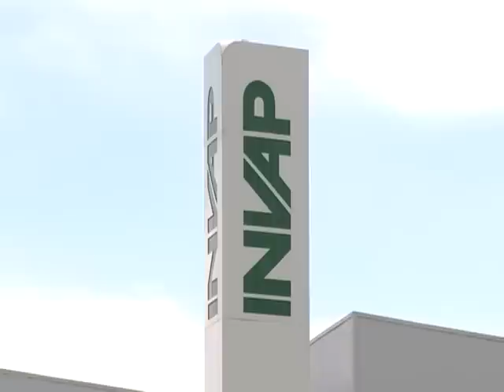Héctor Otheguy, Gerente General del INVAP: "Argentina puede competir en áreas tecnológicas"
INVAP S.E. es una empresa que desde hace 35 años desarrolla tecnología de avanzada en diferentes campos de la industria, la ciencia y la investigación aplicada, creando "paquetes tecnológicos" de alto valor agregado. Si bien tiene sedes en otras provincias, está radicada en la provincia de Río Negro.
Sus principales proyectos se centran en las Áreas Nuclear; Aeroespacial y Gobierno; Tecnología Industrial y Energías Alternativas y División Sistemas Médicos. INVAP ha exportado reactores de investigación y producción de radioisótopos a Argelia, Egipto y Australia a la vez que provee servicios de tecnología nuclear a otros veinte países. Asimismo, ha fabricado satélites de baja órbita para la observación terrestre, diversas plantas industriales, sistemas de radar y centros de radioterapia, entre otros desarrollos.

En diálogo con Télam, Héctor Otheguy, gerente general del INVAP S.E. destacó que hay confianza del Estado Nacional en la materia gris local y sostuvo que "todos los proyectos que desarrolla la empresa permiten marcar un nivel competitivo que nos permite exportar".

Por otro lado dijo que  "los proyectos desarrollados muestran que la Argentina también puede competir en ciertas áreas tecnológicas" y que hoy se puede aconsejar a los jóvenes que tienen estas vocaciones "que estudien porque van a tener trabajo en Argentina".